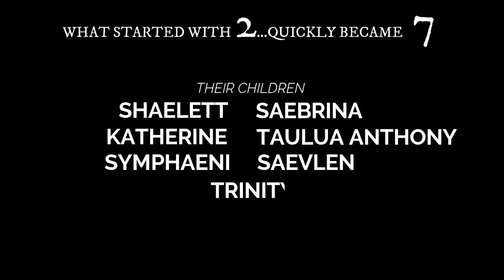Remembering Our Superwoman: Memory Ann Kapiolani Pesamino (Kumukoa)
Memory Ann Kapiolani Pesamino (Kumukoa)

66 born in the Territory of Hawaii passed peacefully in her home in Waianae, Hawaii on Thursday,June 22, 2017. She is survived by; husband Taulua Niko Pesamino; children Shaelett Kumukoa, Saebrina Kumukoa, Katherine Alvarado (Modesto), Patches Pesamino (Pohai),Symphaeni Keohuhu (Kahili), Saevlen Kaui (Norman), Trinity Pesamino (Tiffany); 19 Grandchildren, 2 Great Grandchildren; Sisters, Bernadette Keliiwaiwaiole, Corrine HIll, Alma Gay Gibson, Amber Kaowili,
Robin Kaowili-Fernandez; Brother Godfrey Kaowili and many, many nieces and nephews.

She was many things to many people with a heart of gold. Her energy was naturally attracting, she was a phenomenal woman...She was our superwoman!

Celebration of Life: Saturday July 29th, 2017 at 9:00am at "Puka Pants" Across Hakimo Road, Nanakuli, Hawaii.